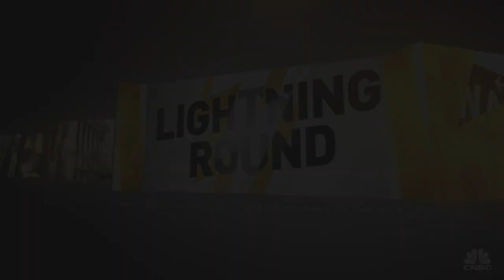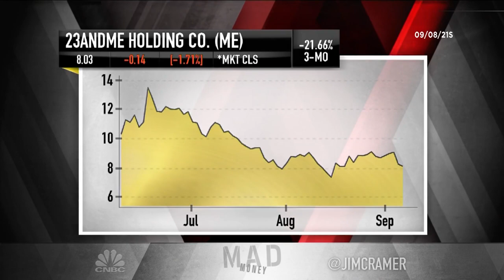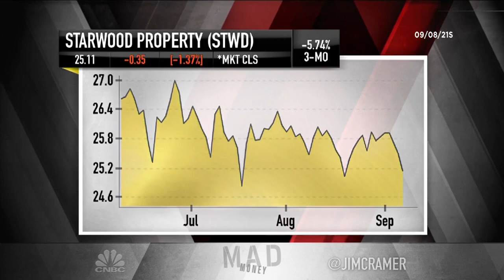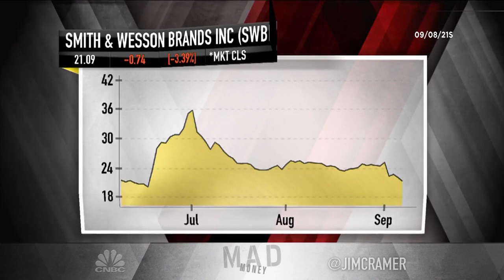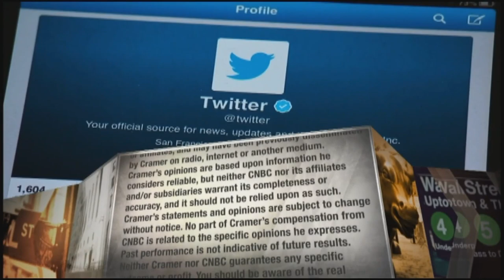Cramer's lightning round: It's too early for AppHarvest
"Mad Money" host Jim Cramer answers callers' stock questions at rapid speed during Wednesday's edition of the lightning round.

23andMe Holding Co.: “This stock is at $8. I mean, honestly, I think it should be higher. ... Let’s get them on the show. Something must be wrong for that stock to be at $8.”

AppHarvest: “It’s one of those stories that almost seems too good to be. It’s agritech, which has got to be the future, right? It’s got to be, but the future is not now. It’s too early for that stock. I like the principles, though.”

Starwood Property Trust: “Well, I think Barry Sternlicht is a genius. How about the fact he came on when the stock was at $18 and people worried about the dividend? He came on and he said it’s safe and it’s a growth company, and he was right and he’s welcome on the show any time he wants to be.”

Big Lots: “Big Lots, they’ve been angry at me ever since I said that I didn’t like all the different chips, like potato chips, in the aisle when I was trying to buy stuff, but I’ve got tell you: I was right.”

Wheels Up: “I always thought that Wheels Up was more of a private club and then it became public, but then again, I’ve got to tell you: I was right.”

Smith & Wesson Brands: “These stocks trade on gun legislation. [If] people think there is going to be gun legislation they make it a focus to be able to buy guns, but it has not seemed to be a major focus of the Biden administration so people are just saying, ‘Hey, business as usual,’ and that’s not good enough to support the stock.”

Rio Tinto Group: “People think this one is not going to have a good number next year. Remember, people feel like if you buy a stock this year and the number is going to go down next year, you’ve got to sell it. I disagree with them. I like the stock, and I’m going with you with Rio.”